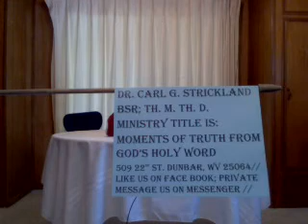Dispensations of Law and Promise Part #1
Moments of Truth from God's Holy Word. An overview of the Seven Dispensations from Genesis Chapter 1 to Christ's 1000 year Kingdom of "What is a Dispensation of Time. Four part series.
Dr. Carl G. Strickland BSR.; TH.M.; TH.D.